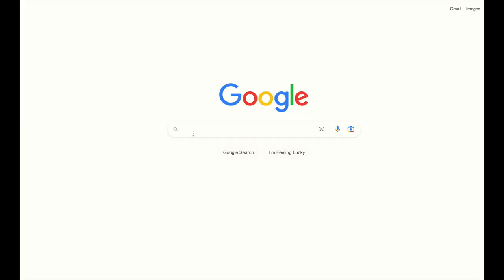We Built A Double Decker Bamboo Raft_Vlog 106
We need some river transportation so we decided to build a bamboo raft. Next big trip for the new watercraft will be going to work in town on it.